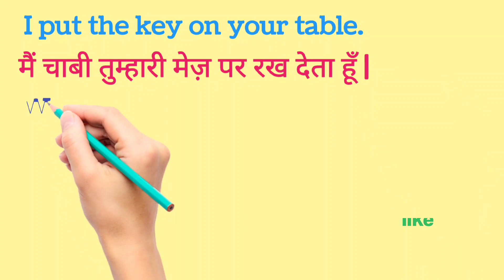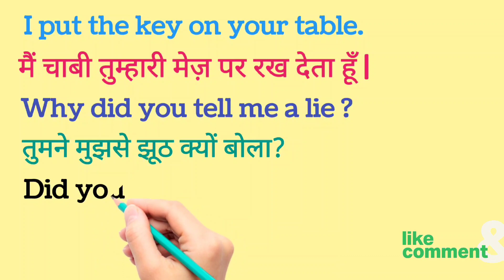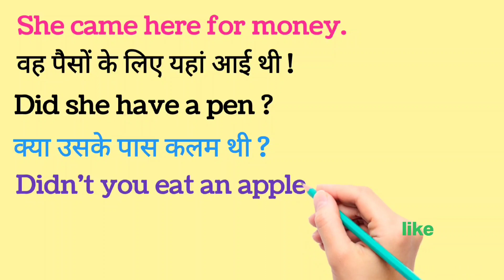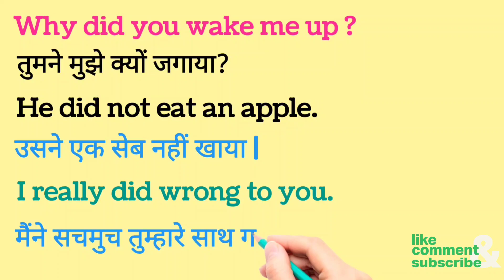Daily use English sentences! English Learning Practice! Hindi English sentence Improve your english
English Hindi Sentences! English Learning Practice! Improve your english

English Hindi Sentences! English Learning Practice! Improve your english. English Hindi Sentences! English Learning Practice! Improve your english

keep watching..

 Sentences in English & Hindi ! English Learning Practice ! Reading English Sentences

daily use english sentences, daily use english sentence, english speaking practice, english sikhane ka tarika, english sikhane ka aasan tarika, english speaking class, english speaking course, english kaise bole, english kaise sikhe#justwrite
english sentences
Essay
story